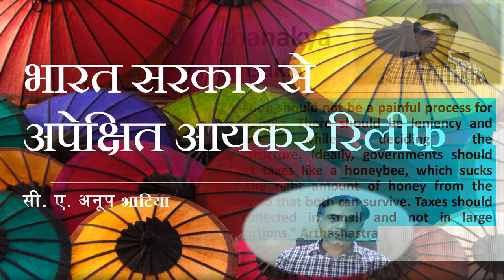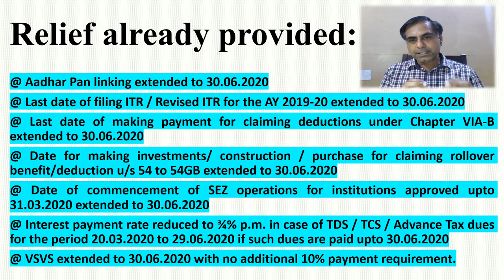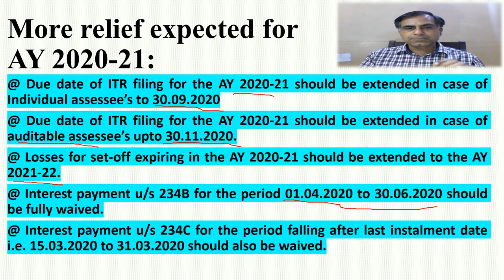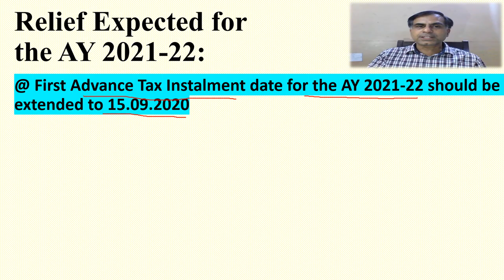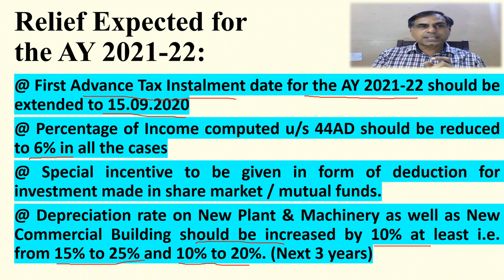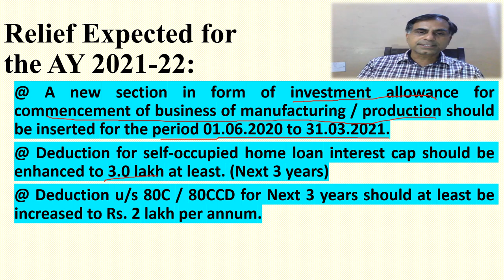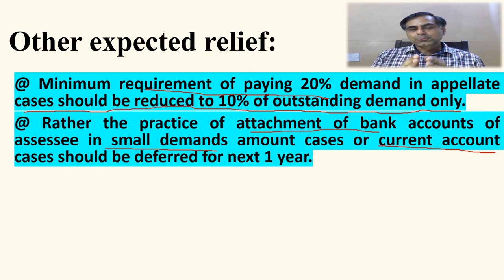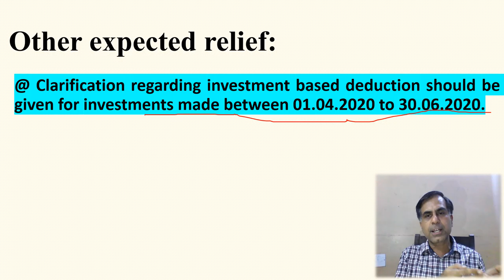भारत सरकार से अपेक्षित आयकर रिलीफ | Income Tax Relief Expected from GOI | CA Anoop Bhatia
. वर्तमान आर्थिक परिदृश्य में भारत सरकार से निश्चित रूप से बहुत सारी अपेक्षाएं हैं. आयकर दरें एवं आयकर प्रावधान भावी आर्थिक परिदृश्य के निर्माण में महत्वपूर्ण भूमिका रखते हैं. यह वीडियो इसी विषय पर विचार विमर्श / सुझाव का एक प्रयास है जिसे मैंने अपनी सीमित बुद्धि से संकलित किया है कि भारत सरकार से आयकर मोर्चे पर किन घोषणाओं कि अपेक्षा की जा सकती है. आशा करता हूँ कि दर्शक अपने बहुमूल्य सुझाव जोड़कर इस चर्चा को समृद्ध करेंगे.
Covid-19 impact on economic front needs a lot of activitiy and sincere efforts of improvement from GOI. This video is an effort to provide suggestions for providing income tax sops as a relief measure to public at large. However, I request the viewers to enrich it further by their valuable suggestions in comment portion.